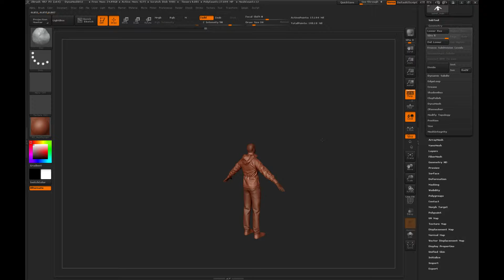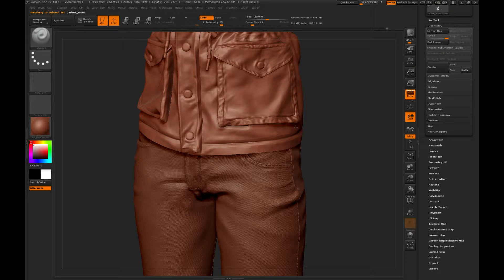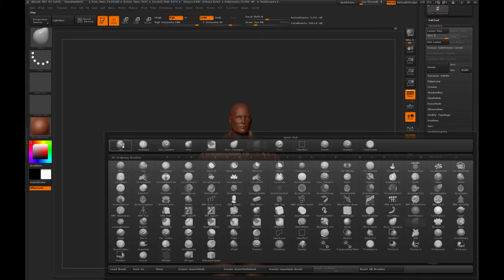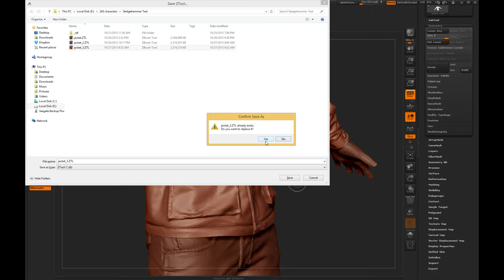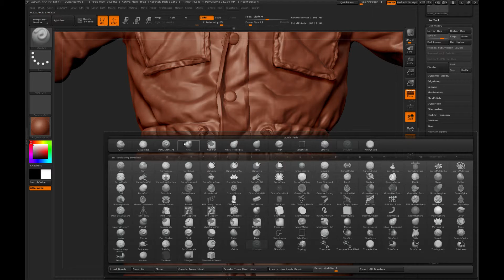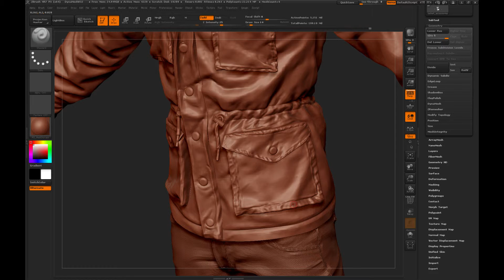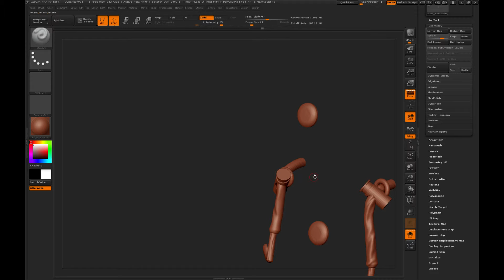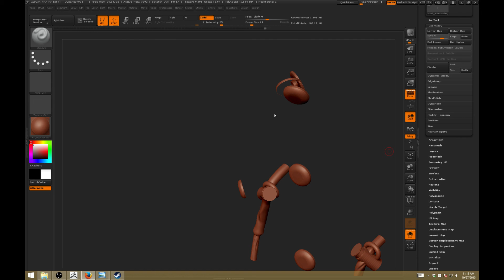dahsia (Part 4)